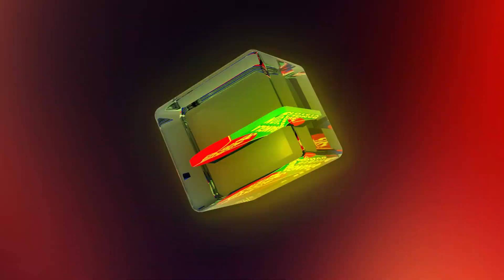হিরো হিরালালের মুখোমুখি তকদির | Mosharraf Karim | Rawnak Hasan | Bangla Natok 2021 | Banglavision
Presenting bangla comedy natok ‘বিবাহ হবে - Bibaho Hobe’ Starring Mosharraf Karim, Alen Shubhro, Jui Karim, Aporna Ghosh, Nadia, Rownok Hasan and more. Directed by Rownok Hasan. Hope you will enjoy our all bengali drama, bangla natok, comedy natok and bangladeshi natok on BanglaVision Drama.

রওনক হাসান-এর রচনা ও পরিচালনায় নতুন ধারাবাহিক নাটক ‘বিবাহ হবে’। নাটকটিতে অভিনয় করেছেন মোশাররফ করিম, রোবেনা রেজা জুঁই, অপর্ণা ঘোষ, সালহা খানম নাদিয়া, অ্যালেন শুভ্র, আহ্সান হাবিব নাসিম, ইন্তেখাব দিনার প্রমুখ।